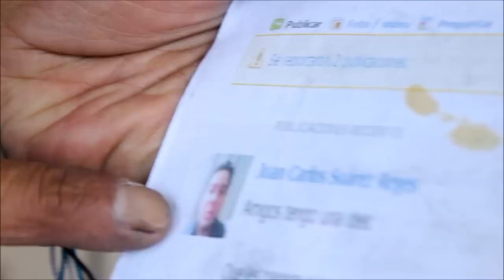Maestro Edgar Espinoza toca Mujer divina en el Saxofon y habla de su situacion actual.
Edgar Espinoza saxofonista, pianista, congero, timbalero, coros, cantnate, compositor y arreglista, sigue pasando por una situacion muy complciada de su vida, y este video fue grabado para darle una oportunidad a edgar de dar su verison de lo hechos.